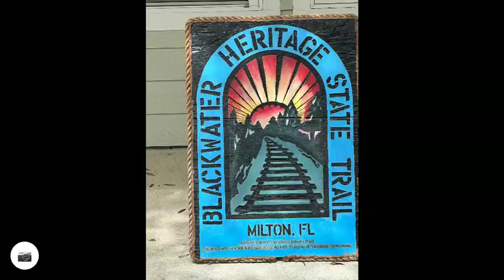GUMBIRD Day 25 route overview